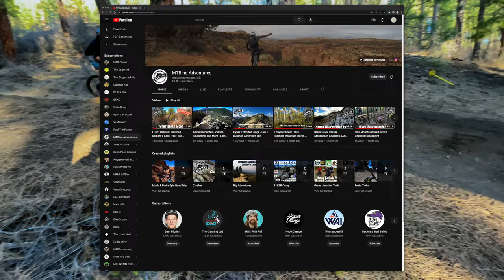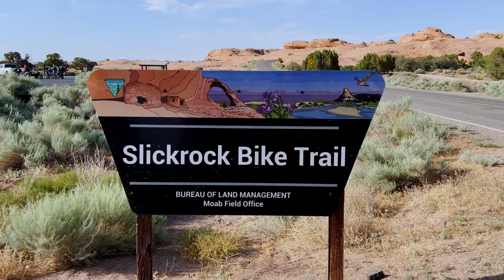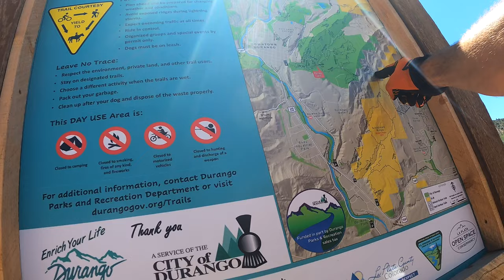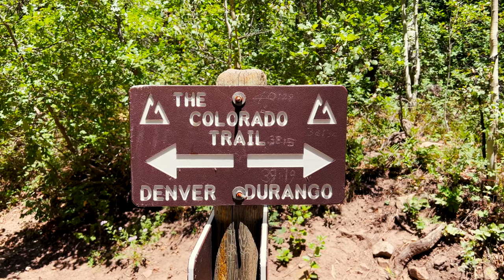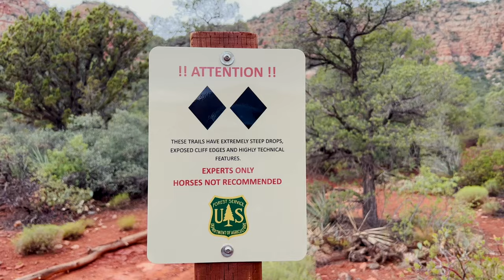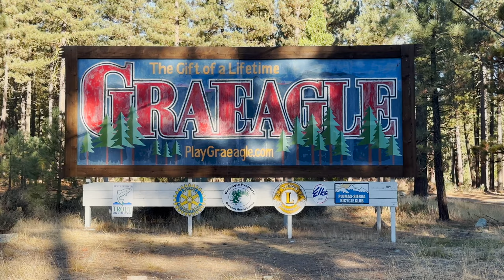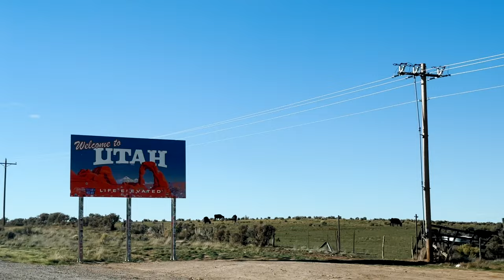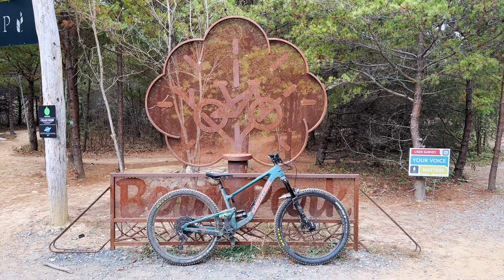2022 - My Rocky Year!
0:37 January
1:54 February
2:59 March
4:46 April
6:39 May
6:42 June
7:46 July
15:00 August
15:49 September
18:02 October
22:20 November
25:53 December
27:16 2023

Thanks to John at The Active Life 2.0 for helping with some of the video sourcing!

Ride Setup:
Ibis Ripmo v2 2020 - Large
- Wheels: Ibis hubs, Ibis S35 Carbon Rims
- Brakes: SRAM Code RSC
- Drivetrain: SRAM X01 Eagls AXS (10-50)
- Bars: Raceface SixC Carbon
- Stem: Industry Nine A35
- Pedals: Shimano XT Platforms
- Cranks: SRAM X01 Eagls DUB
- Grips: Oury Lock-On
- Seatpost: SRAM Reverb AXS
- Saddle: WTB Koda
- Tires: Maxxis Assagai (currently an Aggressor in front)
- Fork: Fox Float 36 Performance

Santa Cruz Highball 2021 - Large
- Wheels: DT Swiss 240s Hubs
- Rims: Ibis S35 Carbon
- Drivetrain: SRAM XX1 AXS
- Cranks: SSRAM XX1 Carbon
- Brakes: SRAM Level Ultimate
- Fork: RockShox SID Ultimate
- Bars: TrailOne Crockett Carbon
- Saddle: WTB Silverado Chromo
- Seat Post: PNY Rainier Dropper/ Loam Lever
- Grips: TrailOne Hells Gate, Black